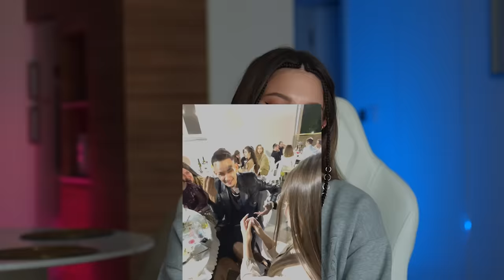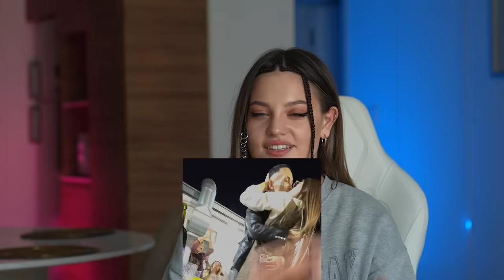БРАК С МОРГЕНШТЕРНОМ